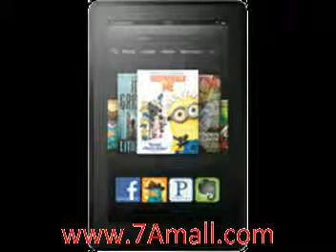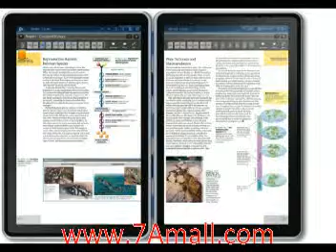slate style tablet pc | 7Amall